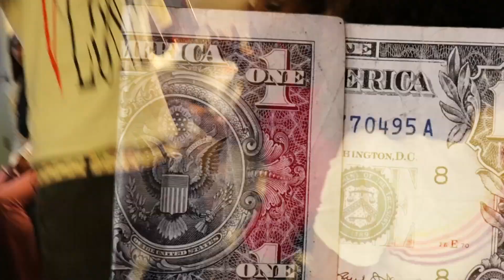Bankou " Intro " Prod.by BigZoeBeat [Official Music Video] shot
B.A.N.N.E.D RECORDS PRESNTS
The Official Music Video to Bankou's Hit Song
"Intro' Featuring DJ Coming 2 Amerika
Off HIs Debut Mixtape Live & Learn
Banned Records Does Not Promote Violence or use and/or sale of contraband ,illegal drugs nor legal drugs